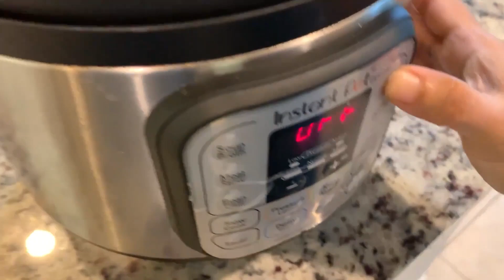Vegetable 🍚Pulao🍚 with 🌽Corn🌽 and🥔 Potato Pieces 🥔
Simple pulao with corn cob pieces and potato wedges.